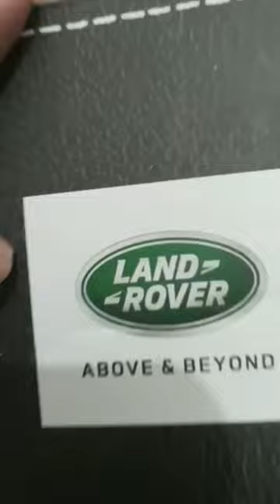Land Rover remote control car/ Remote control car/